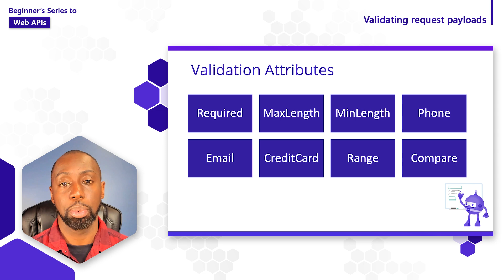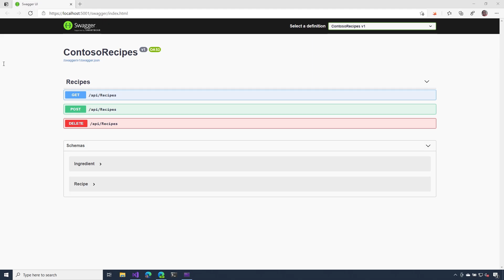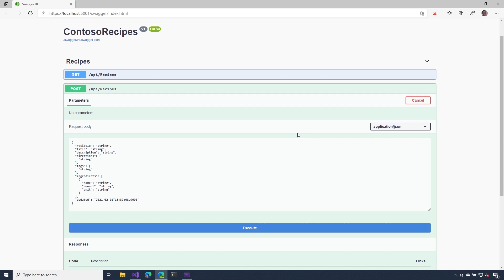Validating request payloads [12 of 18] | Web APIs for Beginners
Making it a priority to validate user input could prevent a lot of future issues and unnecessary expenses. In this video, we’ll take a look at how we can validate the data that gets passed to our Web API via HTTP requests.

your questions answered on the Microsoft Q&A for .NET